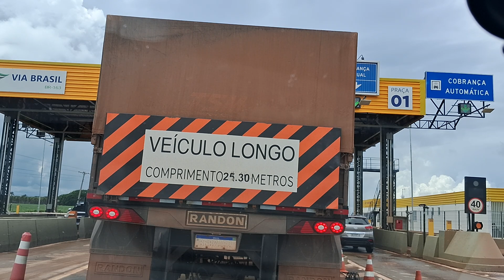Relaxar com o movimento de carretas pela rodovia que transporta grãos que alimenta o mundo.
Trafegar pelas rodovias de Mato Grosso no Brasil, é comum encontrarmos veiculos transportando cargas gigantes que quase toma conta de todo rodovia. Peças e materiais que só o gigante do agronegócio consome.
Traveling along the highways of Mato Grosso in Brazil, it is common to find vehicles transporting giant loads that almost take over the entire highway. Parts and materials that only the agribusiness giant consumes.